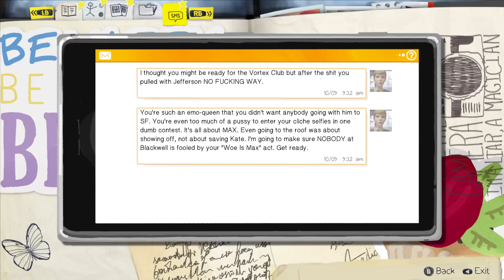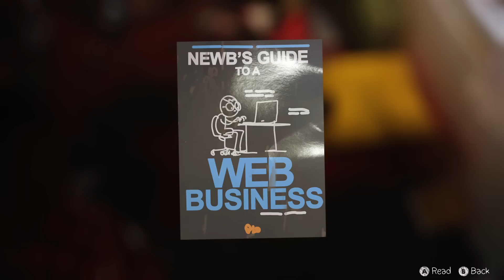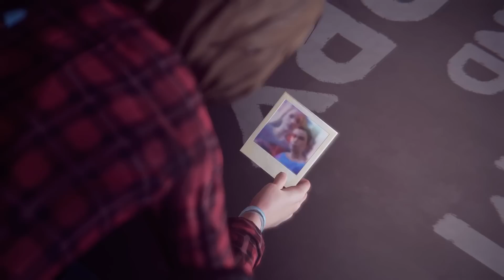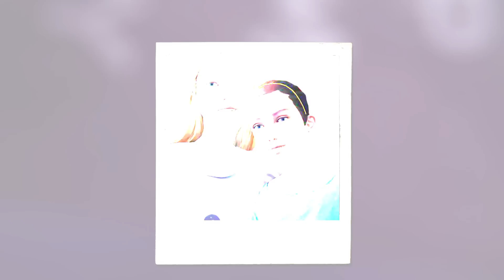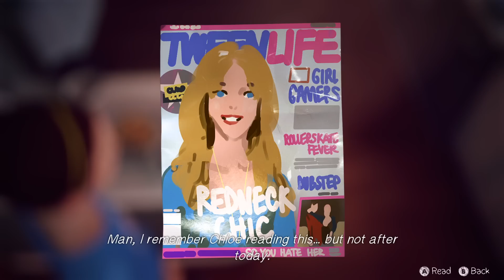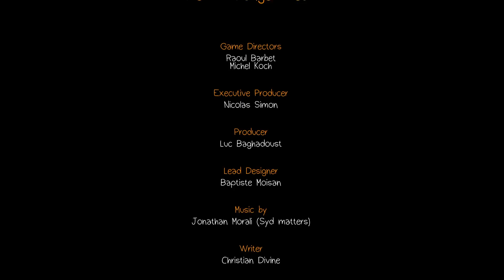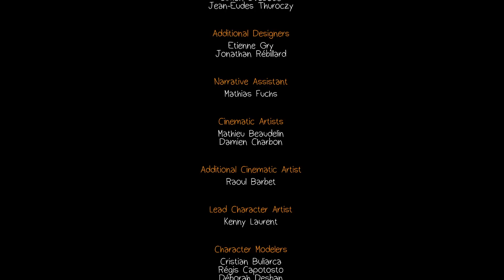인생은 요지경 - 라이프 이즈 스트레인지 에피소드3(Life is Strange EP3) 4화[완결]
근래에 각광받고 있는 스토리텔링 게임(워킹데드,울프어몽어스)
형식의 게임으로 시간을 다루는 소녀의 이야기를 다루고있습니다.
5부작으로 기획되어있으며 에피소드3 플레이 영상입니다.